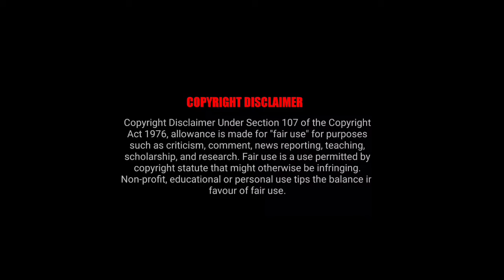master devil don't kiss me ll epi - 21 ll chinese drama ll hindi explanation by sweet life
highschool#lovestory#chinesedrama#hindiexplanation